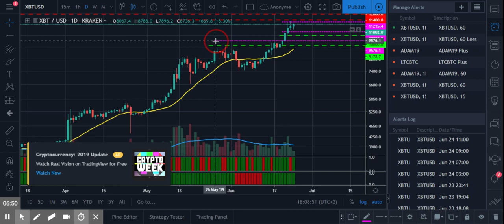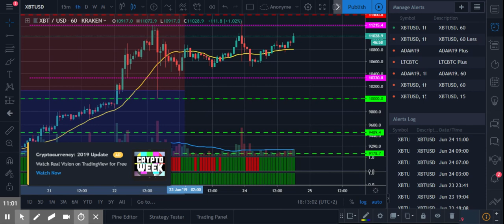24/06/2019 Analyse BTC/USD : 10938.5 - consolidation ▲+1.15% — TradingView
ANALYSE Altcoins ETH , ETC , XRP , LTC , EOS , TRX

fr francais
prédiction prix

Btc bitcoin
ETH ethereum
XRP ripple
bch bitcoin cash
eos
ltc litecoin
ada cardano
xlm stellar
iota miota
tron trx
neo
xmr monero
dash
nem xem
ven vechain
bnb binance
etc ethereum classic
qtum
ont ontology
hasheur bitcoin.fr
Cédric Froment